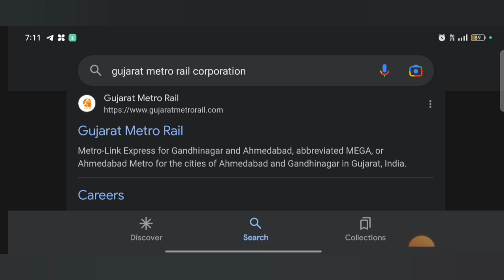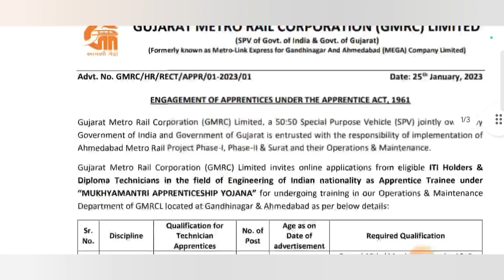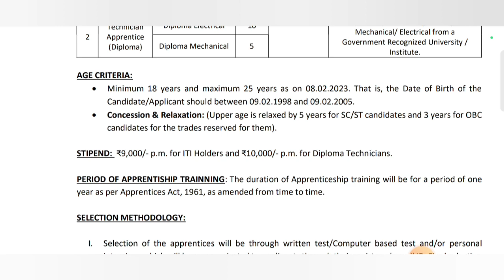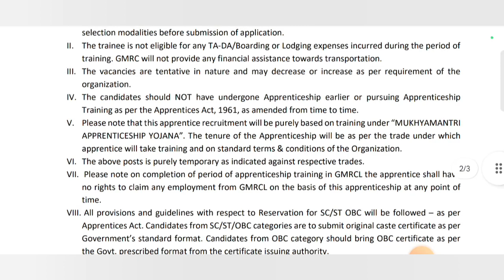GMRC Recruitment 2023 | Freshers | Latest Jobs 2023 | Metro Bharti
Hello Guys ❤️